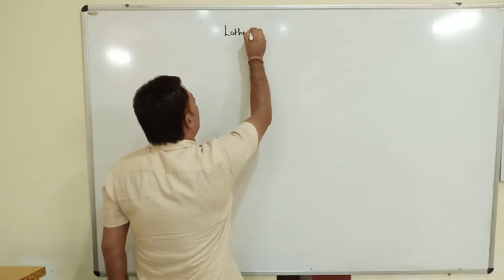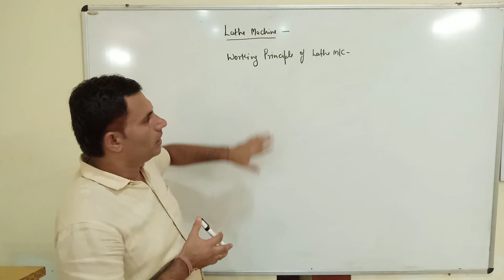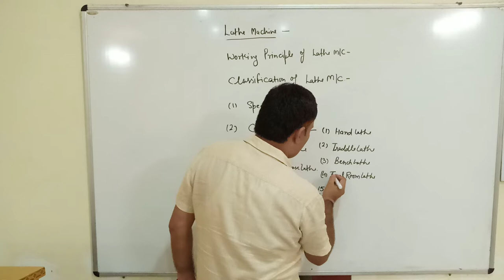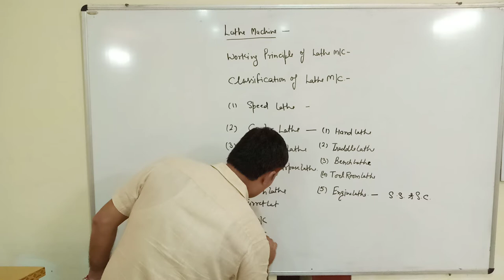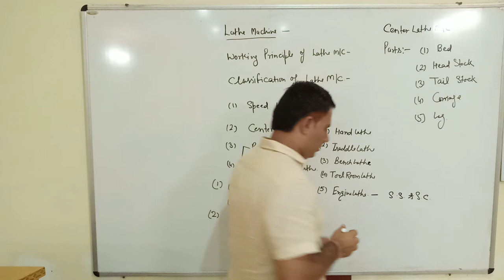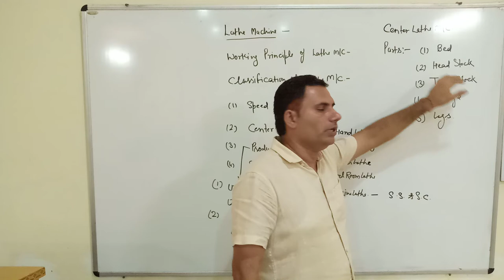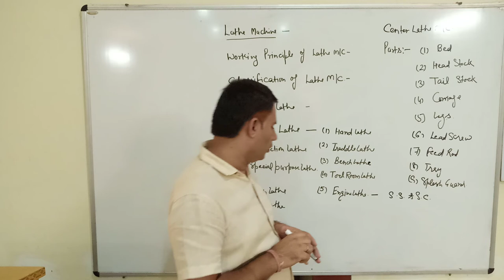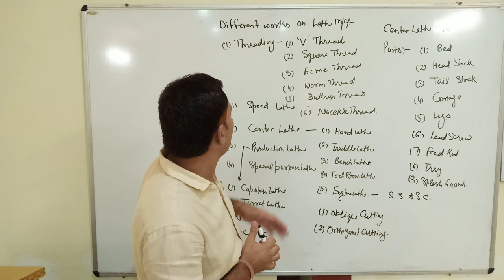Turner In Hindi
Sandeep Kumar , GITI Hisar